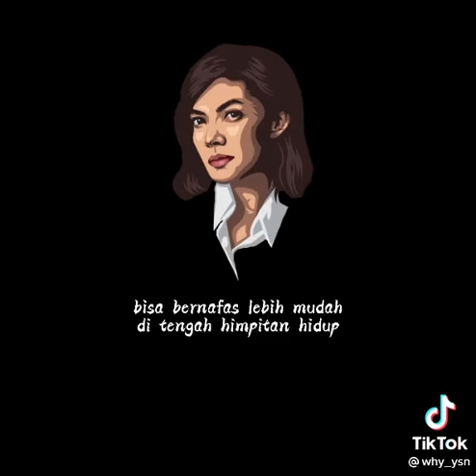AMPUN YA ALLAH - NAJWA SIHAB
TERIMAKASIH